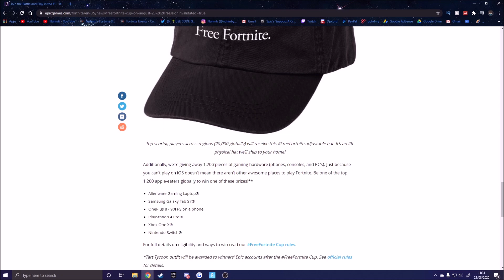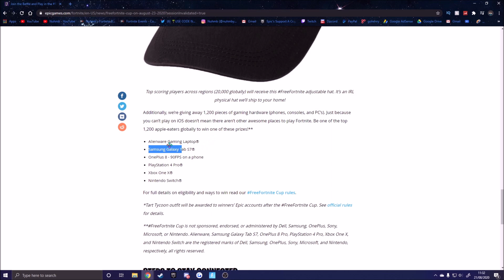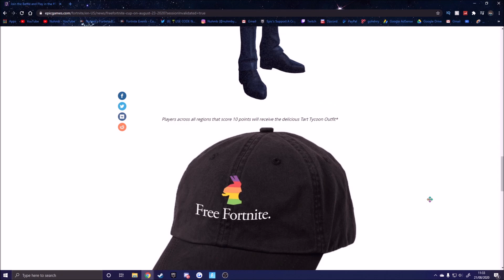How To Register For The FreeFortnite Cup (FREE SKIN)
🌴 USE CODE “NUHMB” IN THE ITEM SHOP 🌴